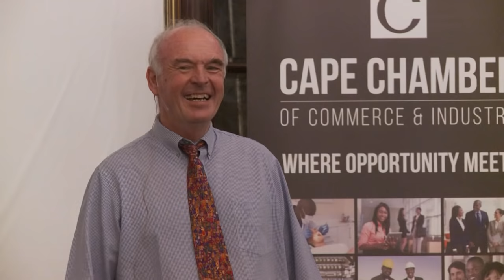FULL STREAM: Clem Sunter vs Julius Malema Cape Chamber of Commerce debate on economy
Controversal MP and Economic Freedom Fighters leader Julius Malema took on Clem Sunter, one of South Africa’s most prominent authors and scenario planners, in a two-round debate at the Cape Sun at 7pm on Friday, February 12.